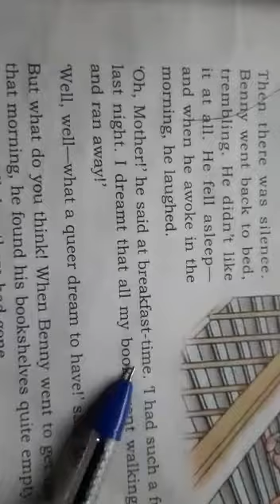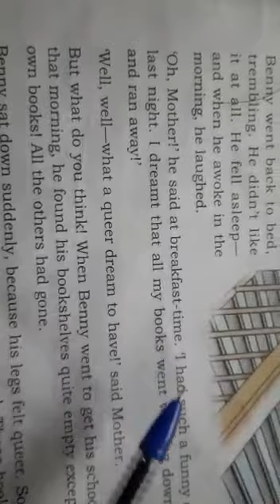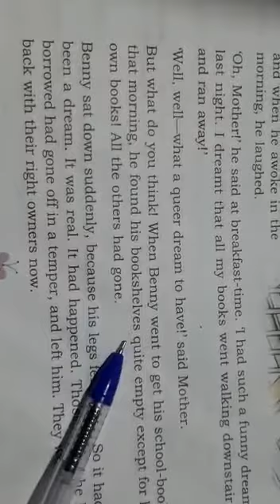Class 5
LS  The  Boy  Who  Borrowed